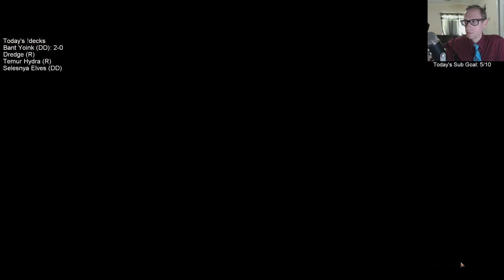Bant Yoink: Stealing all your cards!